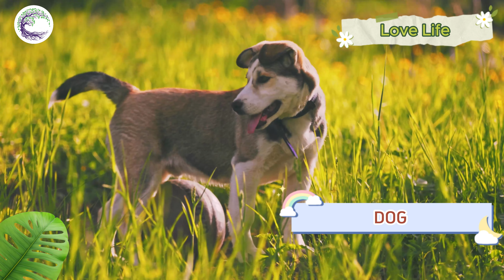Funniest Animal Sounds In Nature: Peacock, Donkey, Hedgehog, Bear, Buffalo, Duck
Discover beautiful scenes of Asian animals! In this scenic film you will see the most  incredible and stunning wild animals and birds that call Asia home! These are some of them: Tiger, Rabbit, Rhino, Hippo, Parrot, Duck, Tortoise and many more. Sit back and relax while enjoying this scenic relaxation
Through our channel, you will undoubtedly be interested in learning more about animals' everyday routines, such as their eating habits or how they generate noises.

00:00 | Little Fish - Quincas Moreira
02:02 | Ballerina - Quincas Moreira
04:30 | Dove Love - Quincas Moreira
07:25 | A Flute's Mourning - Aakash Gandhi
09:36 | Lawrence - TrackTribe
13:30 | Jane Street - TrackTribe
16:52 | Fine Dining - TrackTribe
20:05 | Earnest - Kevin MacLeod
21:43 | Dreams Become Real - Kevin MacLeod
28:33 | Joy To The World - DJ Williams